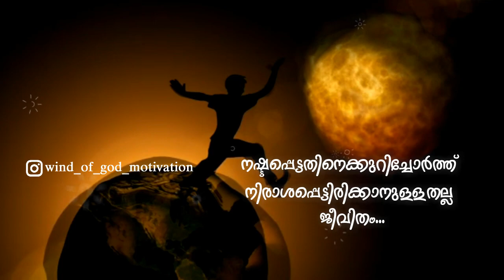Success| Best Motivational Whatsapp Status Video| Inspiration| Wind of God Motivation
movie2020
malayalamcomedy2020

Wind of God motivation

Instagram. Anasn K Sebastian

 No Copyright infringement intended.All belongs to its rightfull owners.This is for entertainment purposes only.. If you liked this one, comment something nice about and click on the like button...Have A Nice Day😊😊